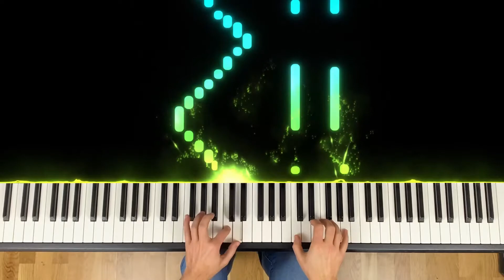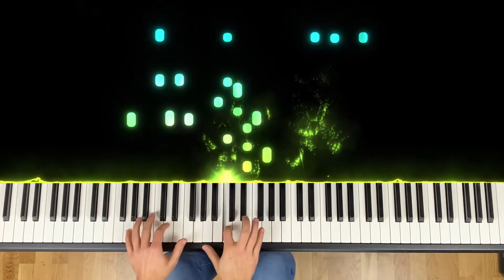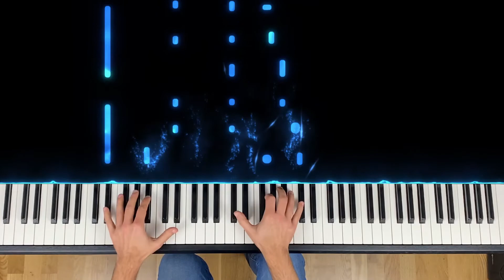Mozart Piano Sonata Facile - 1st Movement | Classical Piano Music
This wonderful piano sonata was composed by Mozart in 1788 in Vienna, my beautiful home town. Wolfgang Amadeus Mozart was a little bit of a poser I think, so he called it "Eine kleine klavier Sonate für anfänger" which means "A little piano sonata for beginners" --  later on simply called "Sonata facile".

Well, I agree it's not exactly the most dificult piece ever composed. But. Most piano students will play this piece at some point during their learning process. And I think we all agree, it's not exactly for "beginners" 😜

Actually, if you listen very carefully, you can hear the effort and sweat I put into learning this 😁

00:00 Part A - Main Theme
00:55 Part A Repetition
01:49 Part B - Variation
03:12 Part B Repetition
04:37 Outro

This is only the first movement, the other two will follow during the next few weeks. But, after practising so much Mozart, I felt like playing also something else. Do you recognize the piece in the Preview at the end of the video?

Thank's for listening and watching.